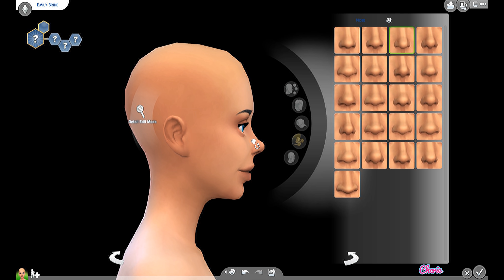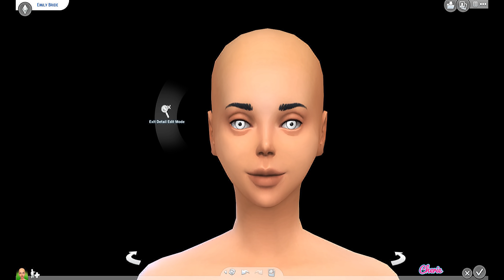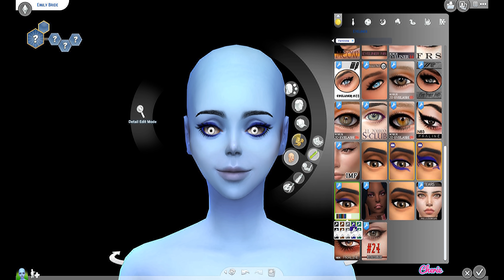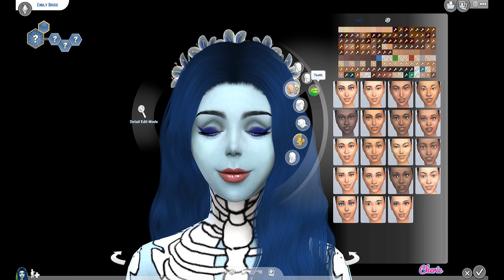The Sims 4|The Corpse Bride|Create a sim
Corpse Bride is a 2005 British-American stop-motion animated musical fantasy film directed by Mike Johnson and Tim Burton with a screenplay by John August, Caroline Thompson and Pamela Pettler based on characters created by Burton and Carlos Grangel. The plot is set in a fictional Victorian era village in Europe. Johnny Depp leads the cast as the voice of Victor, while Helena Bonham Carter voices Emily, the titular bride. Corpse Bride is the third stop-motion feature film produced by Burton and the first directed by him (the previous two films, The Nightmare Before Christmas and James and the Giant Peach, were directed by Henry Selick).